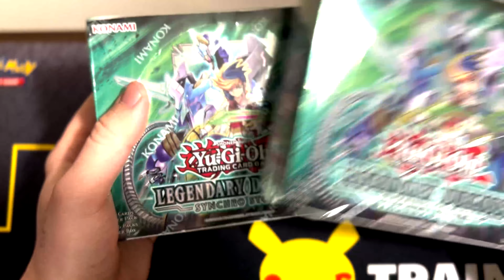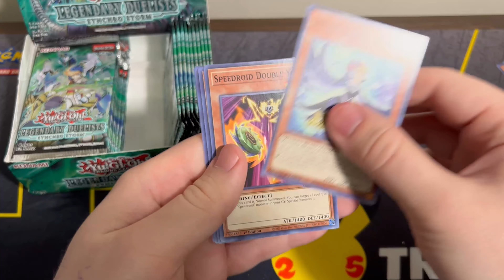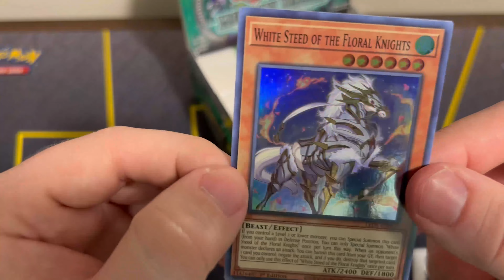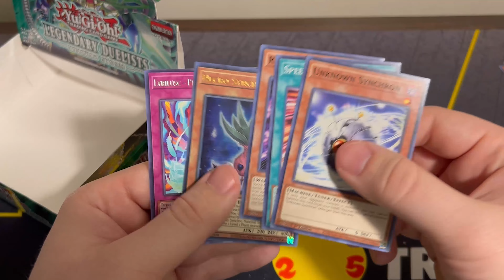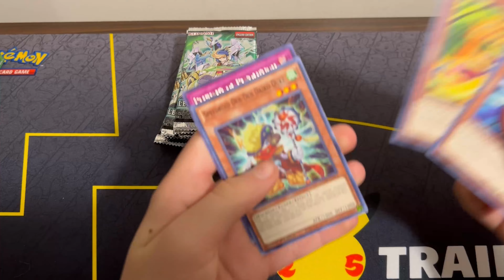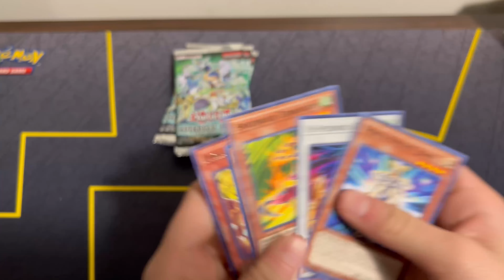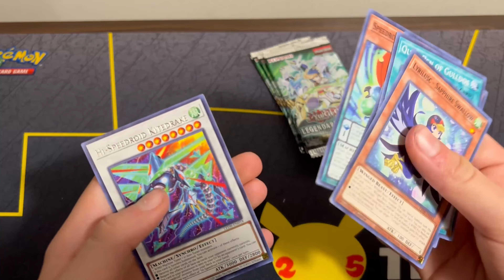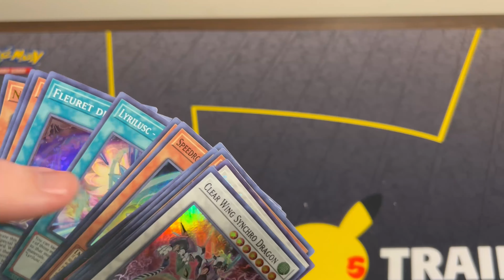Synchro Storm Booster Box! (x2) Pulling the Ghost Rare! | Yu-Gi-Oh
Take a peek at the Booster Box on Amazon!

(Editor here): Lately I've realized that a perfectly consistent schedule of uploading on say Monday and Friday is while great not only for the YouTube algorithm but also for my sanity as well knowing when I have to produce a video, but its that the with covering the newest releases like say for November the 19 is going to be quite busy to say the least with Digimon, Pokémon, Dragon Ball Super ETC releasing packs out then.

TLDR; I've realized that Monday and Friday wont always be possible, that is why I have decided to at the least upload once a week and if the next video is a large undertaking possibly giving me the whole week to do the video justice.

0:00 - Intro.
0:06 - Brad's Intro.
0:47 - Booster Box Opening!
2:20 - Goal for the Booster Box.
4:57 - Brad's Addiction.
6:46 - Upcoming Videos!
10:27 - Foreshadowing!
11:39 - Pulling a Ghost Rare!!
13:21 - Last Pack / Brad's Recap.
14:40 - Kyle's Intro.
16:40 - Kyle's Priorities!
17:52 - Detailed Upcoming Videos.
23:18 - Pack Battle!
28:28 - Last 3 Packs.
29:40- Recap!
30:38 - Outro!